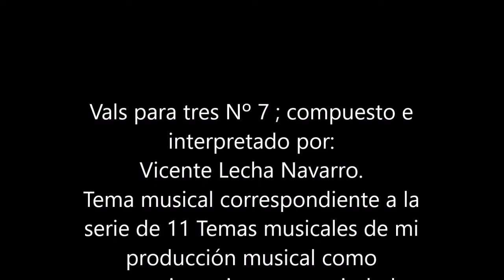Nº 7 Valses para tres